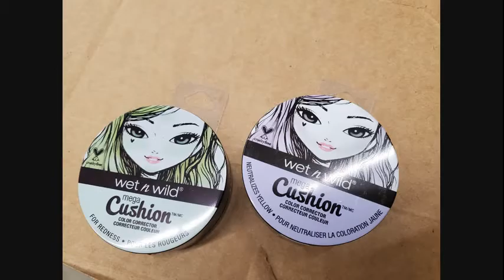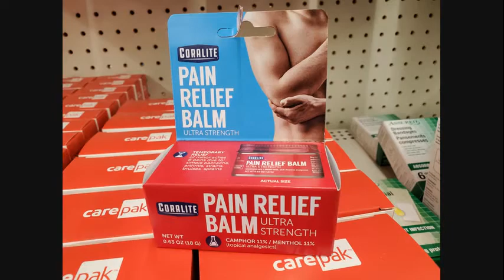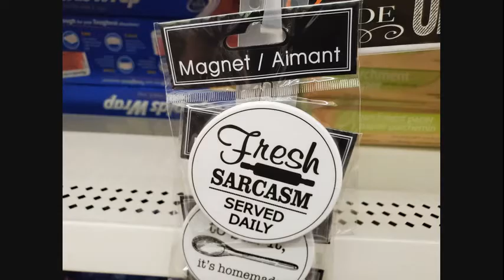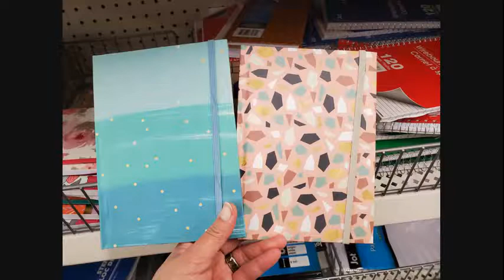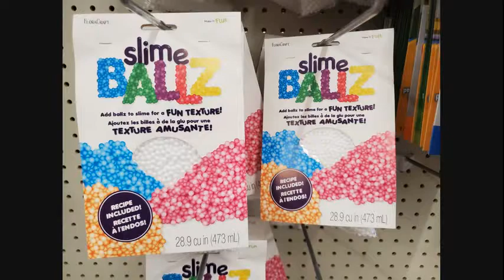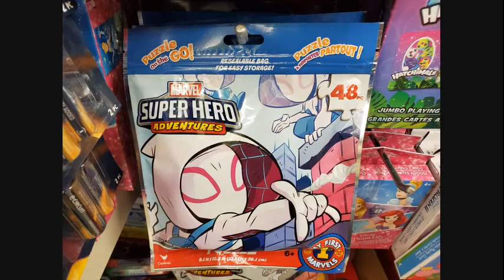DOLLAR TREE SHOP WITH ME | LOTS OF NEW ITEMS FOUND